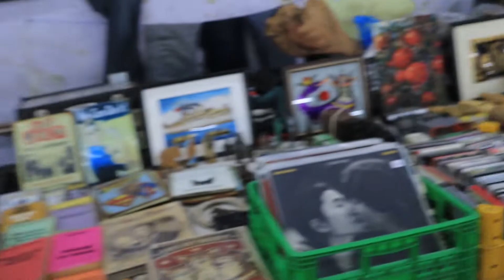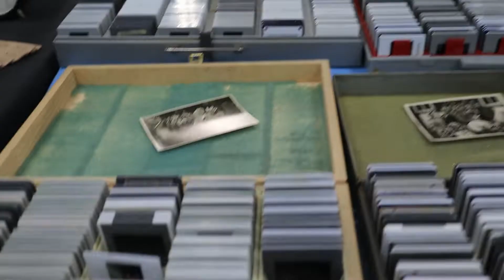Feriköy Antika Pazarı Vlog (Aylardır Nerelerdeydim?)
Uzun bir aradan sonra yeni bir video ile karşınızdayım. Bu vlogda, Feriköy (Bomonti) Antika Pazarı'nı gezdim ve sonra Feriköy'e  yeni açılan EspressoLab'e oturup aylardır neden video atmadığımı ve nelerle uğraştığımı anlattım.

Kullandığım Ekipmanlar:
Canon EF S IS 18-55mm

Merhaba, ben Nur Aydoğan. Fotoğrafçı ve tasarımcıyım. Bu kanalda fotoğraf ipuçlarına, Photoshop derslerine, kendin yap (DIY) projelere ve bu konulardaki uygulama ya da ürün  incelemelerine yer veriyorum.